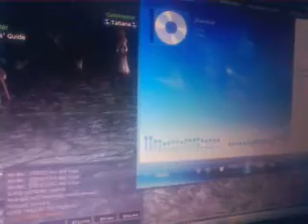Lineage 2 + кальян + Баста Хд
ЫЫЫЫЫЫЫЫЫЫЫЫ